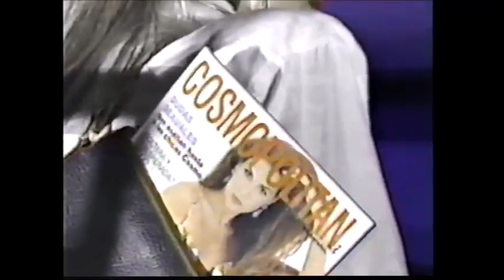Fuercita Guerrera/Gran Nikolay/Pequeno Goliath vs Micro Konnan/Mi Misterioso/Mi Volador (AAA 5/2/93)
Taped at Gimnasio Juan de la Barrera in Mexico City on April 23rd